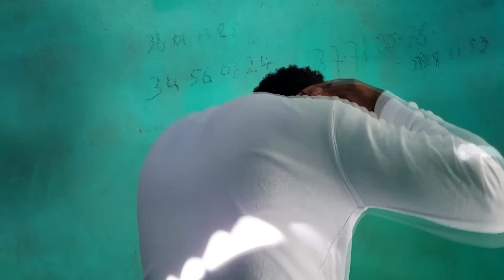KARMA EPIZOD 3 (men sa manti ka fè)